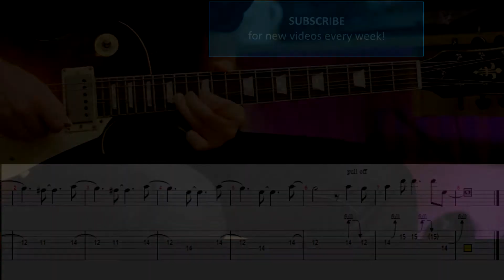[TAB] Sweet Child O'Mine SOLO 1 Guitar Lesson - GNR (Slash) | Slow Tempo Guitar Tutorial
This is a quick video for how to play Sweet Child O'Mine SOLO 1 Guitar Lesson from Guns N' Roses (Slash). You have a guitar tab in sync with the video and a slow tempo guitar tutorial.

This is probably the easiest Slash guitar solo and also one of the most famous songs ever. Very good for beginners to practice their bends and vibratos. ENJOY!

Pentru lecții de chitară în București sau online, vizitați

TIMESTAMPS
0:00 - Normal tempo
0:24 - Slow tempo